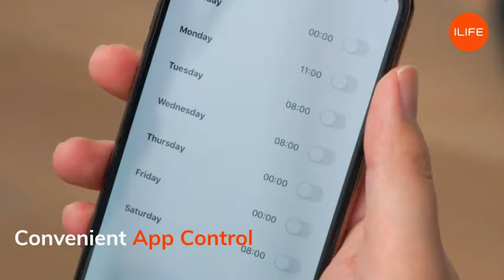ILIFE V80 Max Mopping Robot Vacuum, 2-in-1 Robot Vacuum and Mop,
ILIFE V80 2-in-1 Robot Vacuum and Mop, Wi-Fi Connected, 2000Pa Max Suction,Big 750ml Dustbin, Enhanced Suction Inlet,Zigzag Cleaning Path,Self-Charging,Ideal for Hard Floor (V80 max mop)

to buy it